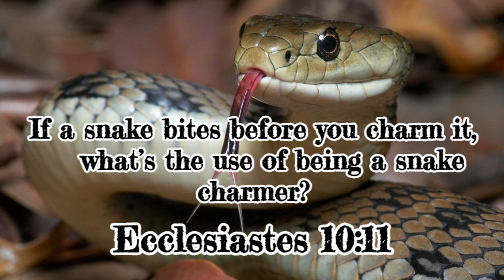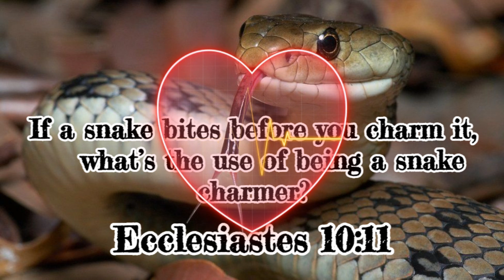DAILY BITE WITH BRANDON ECCLESIASTES 10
PLEASE THUMBS UP & SHARE THE VIDEO!